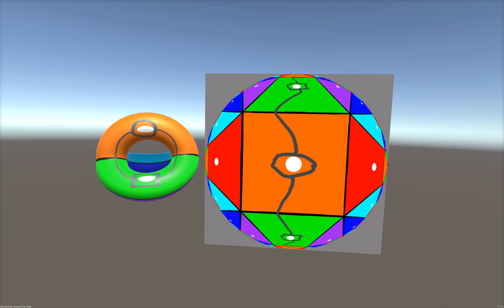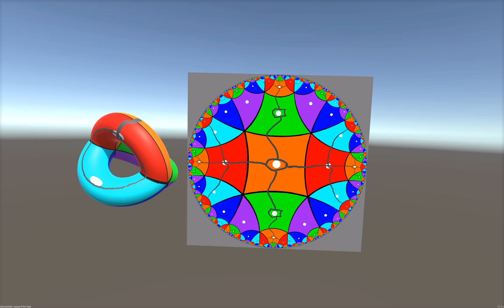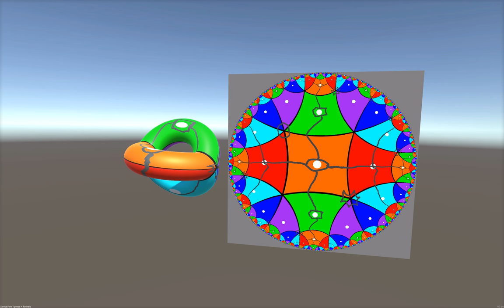GenusView 0.4 preview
GenusView is an application for drawing on a genus 2 surface and seeing the preimage in the hyperbolic plane.